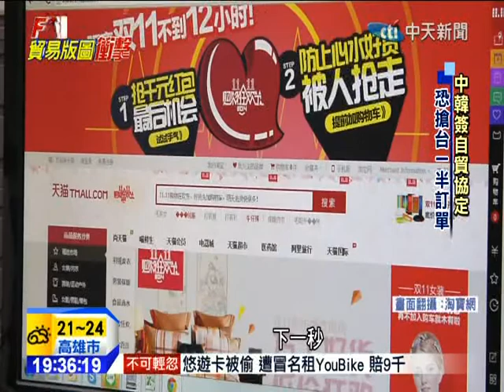20141119中天新聞 中韓簽FTA 美妝業者：一半訂單流失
百貨公司一樓的國際美妝品牌，其實一半以上都由台灣代工，這足以證明MIT的品質在全球經得起考驗，這也難怪今年大陸光棍節，台灣網路美妝業者一天的業績突破新台幣2.5億元，不過中韓就要簽訂FTA，為台灣引以為傲的美麗經濟，投下震撼彈，台灣業者估計，一旦生效，一半訂單會被搶走，當務之急，是冀望台灣的服貿盡快通過。